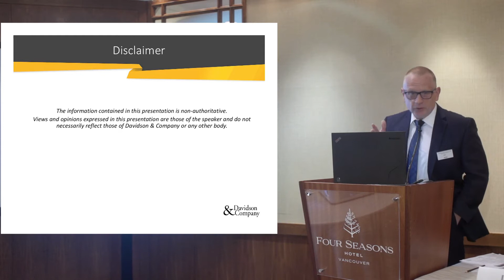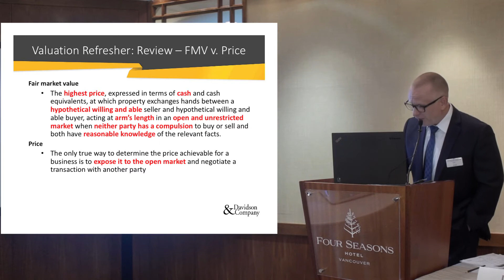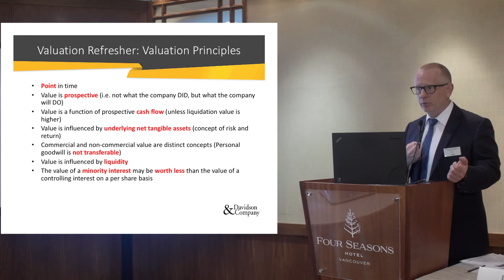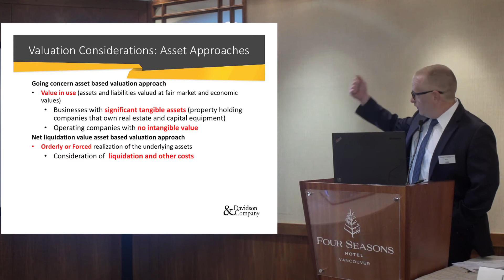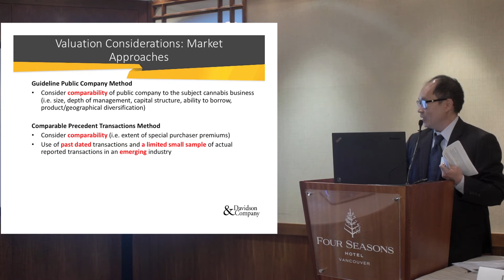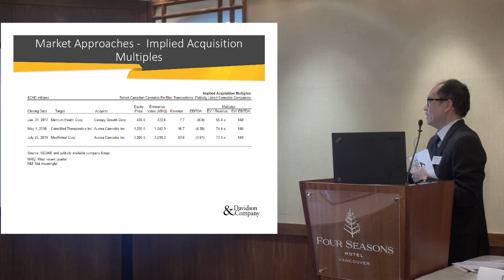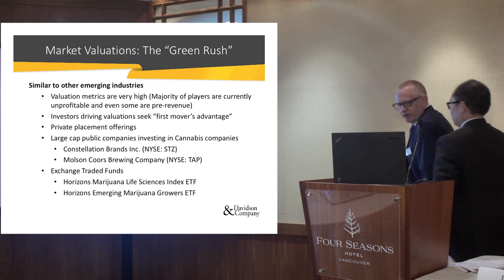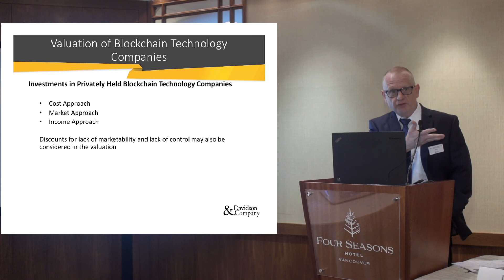2018 Tax Update | Mark Weston and Fred Tang | Valuation in the Age of Cannabis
Mark and Fred from our Valuations Department outline the latest valuations updates on one of the newest industries.

Davidson & Company is one of the top accounting firms in Vancouver BC Canada. Watch informative and educational videos on taxes, audits, and everything to do with accounting. Watch what it's like to be a part of the Davidson & Company family.

Don't forget to tune-in to the Ask Bahar episodes to learn more about accounting